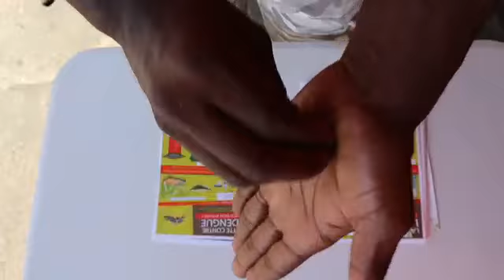Humanity First Guyane - Action Sensibilisation Marché de Cayenne